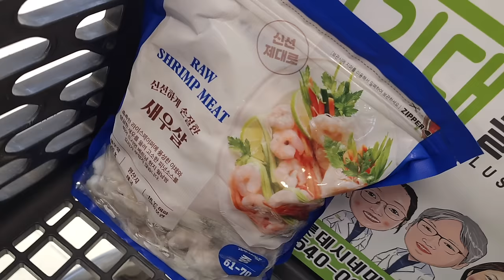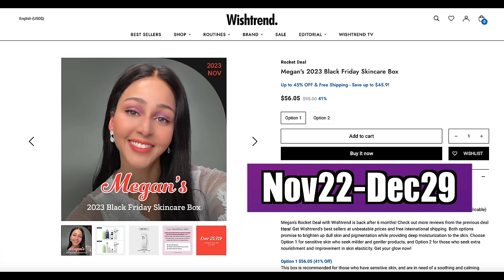Half-Korean Twin Toddlers Try Kimchi for the First Time